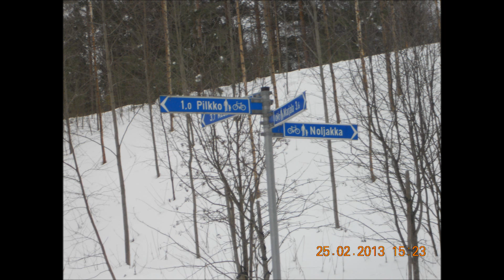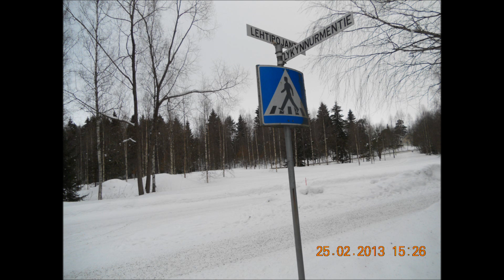winter photos part 2.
joensuu city, suomi, finland.